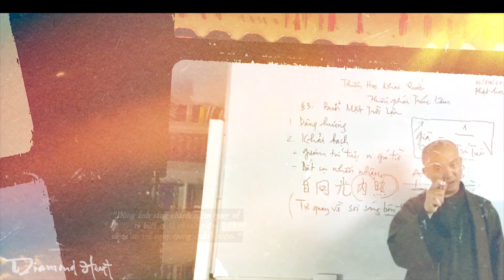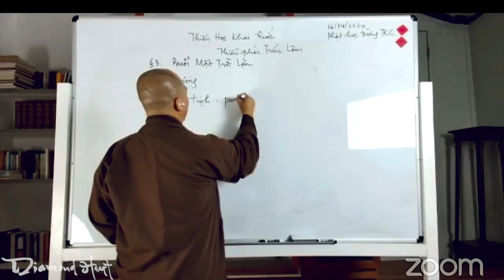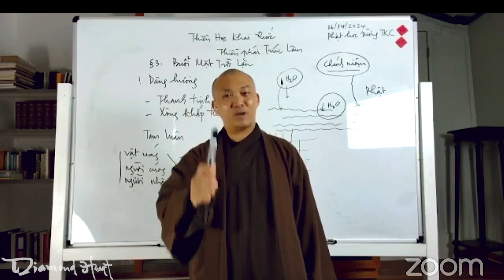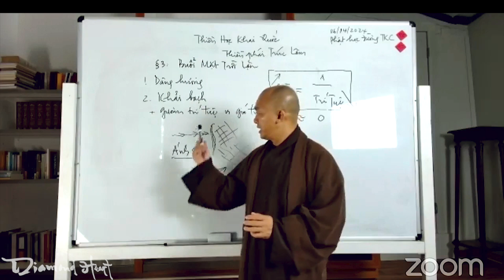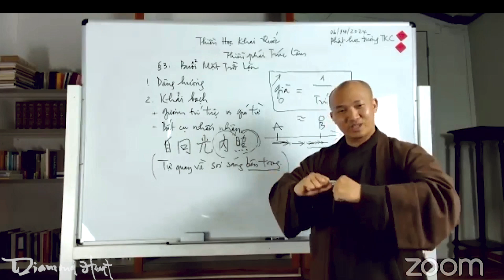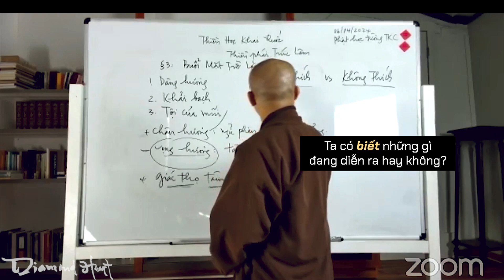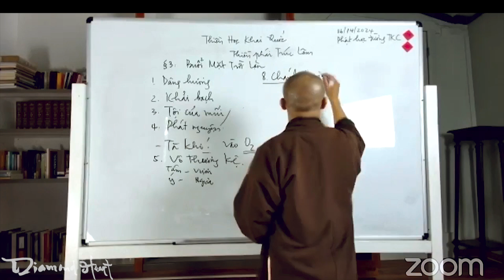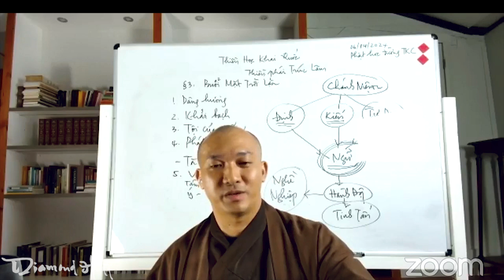THKQ | Lục Thời Sám Hối Khoa Nghi - Nhật một thời (Buổi trưa) | Ngày 14.06.2024